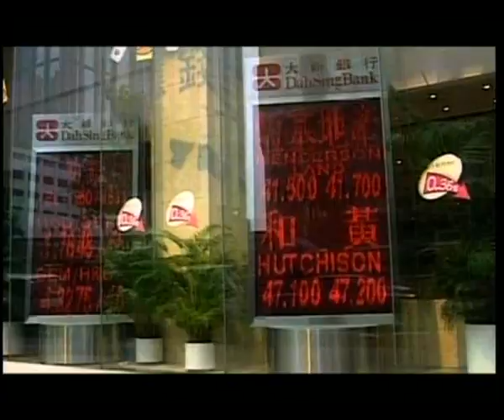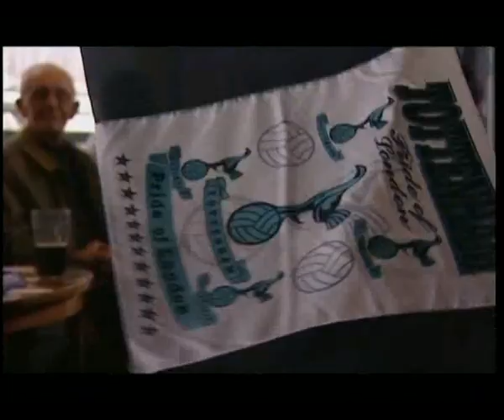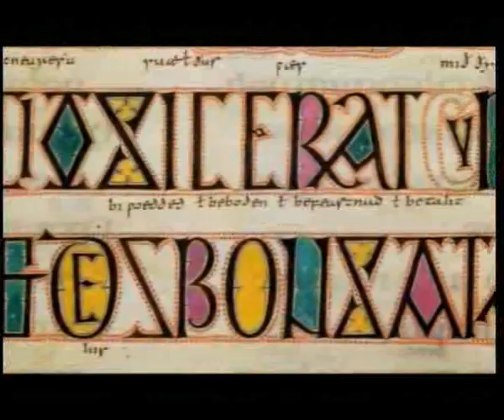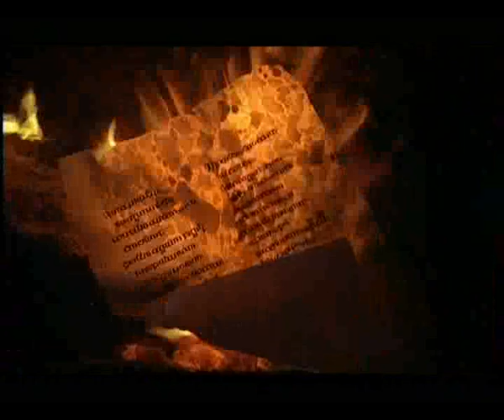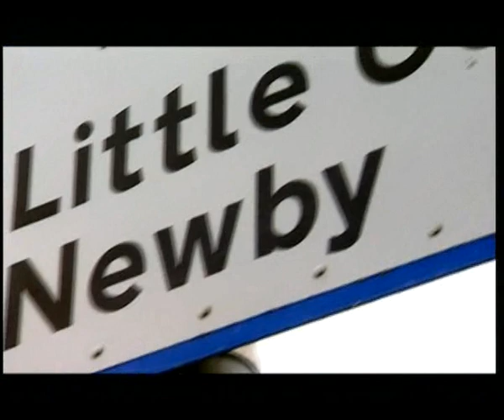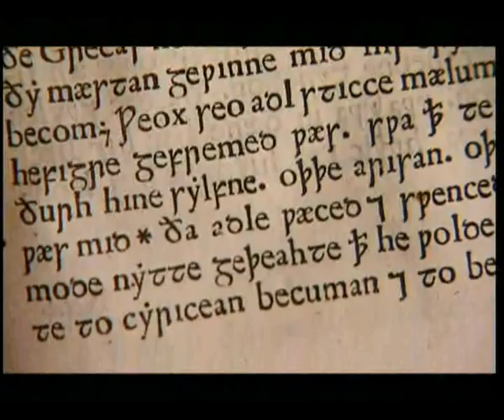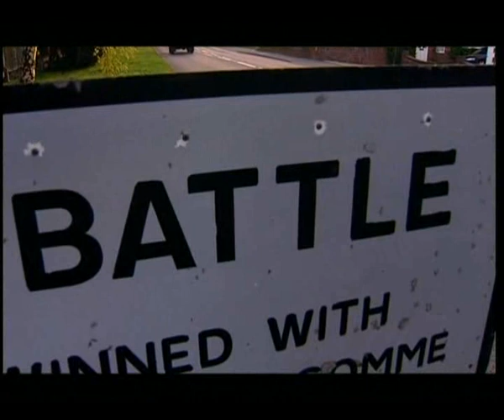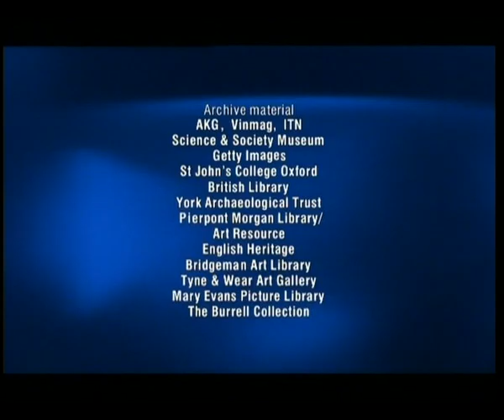Birth of a Language - BBC Documentary | Ep.1 The Adventure Of English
The Adventure of English is a British television series (ITV) on the history of the English language presented by Melvyn Bragg as well as a companion book, also written by Bragg. The series ran in 2003.[1]

The series and the book are cast as an adventure story, or the biography of English as if it were a living being, covering the history of the language from its modest beginnings around 500 AD as a minor Germanic dialect to its rise as a truly established global language.

In the television series, Bragg explains the origins and spelling of many words based on the times in which they were introduced into the growing language that would eventually become modern English.